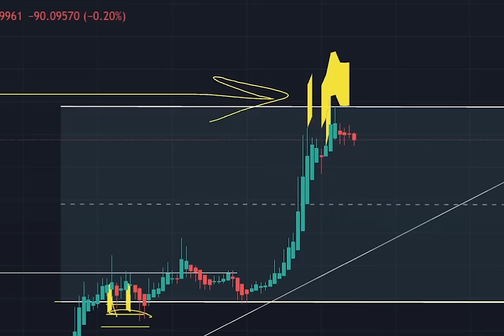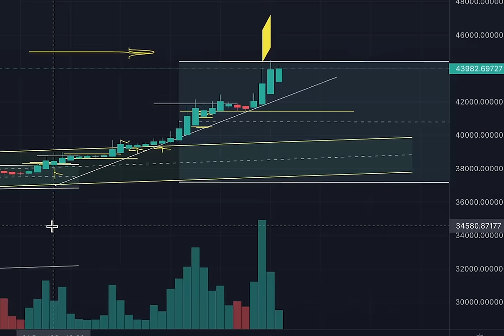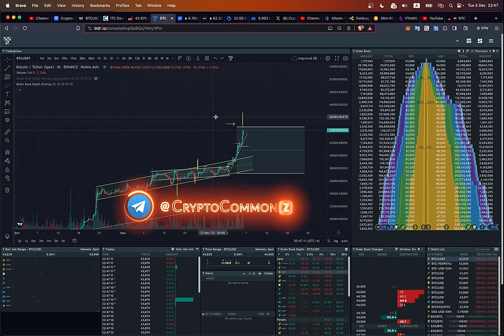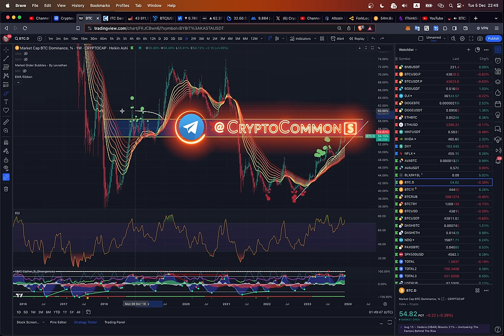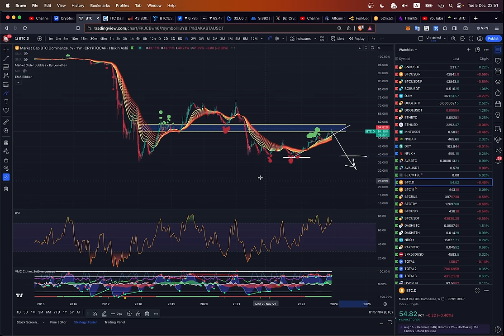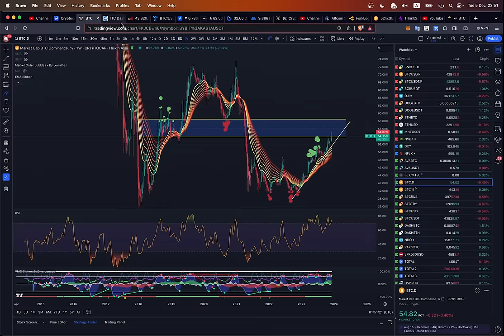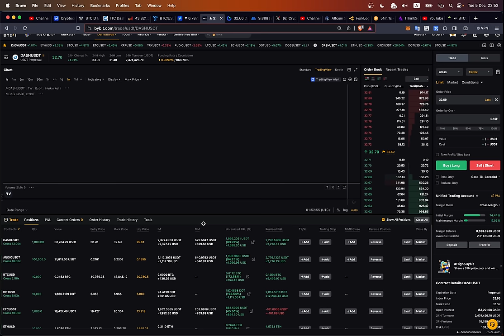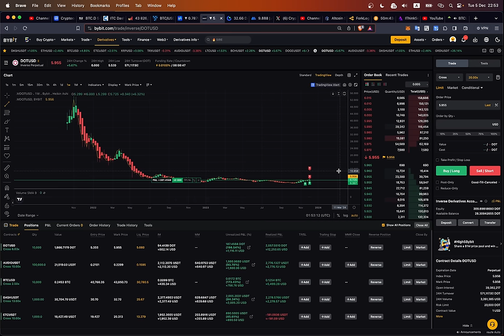ПЕРВЫЕ ПРОДАЖИ ПО БИТКОИНУ!!! ДА БУДЕТ ФЛЭТ? + АЛЬТЫ НАЧАЛИ СТРЕЛЯТЬ!! [крипто обзор]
BTC: 1JcJgpSHbrRwgnvLeteXNfNXxLgpDuxyMP
ETH: 0xC8b0CF755bec8155D371676D77A579D7E15fd7eD
DASH: XuhZGGGezSEqnDq5ETBkiMc4ARfS6UxQAi
LTC: LfGpGJjkcrgZV12VNnQdEx79uHgeHSS8oG